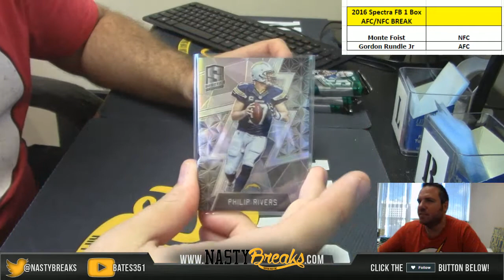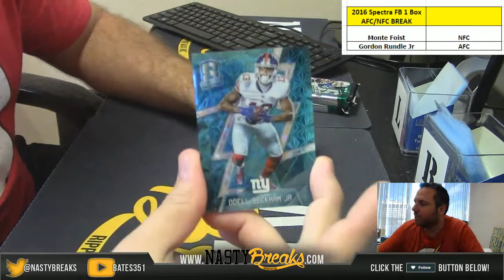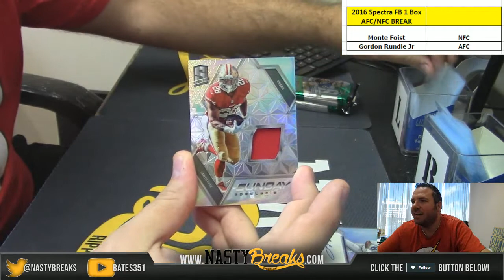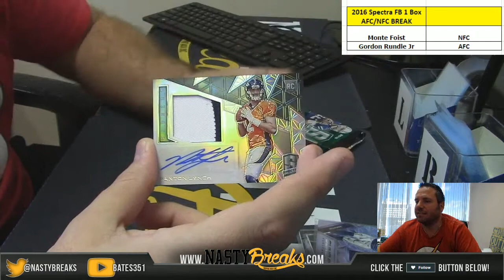9 15 16 2016 Spectra Football 1 Box AFC NFC BReak